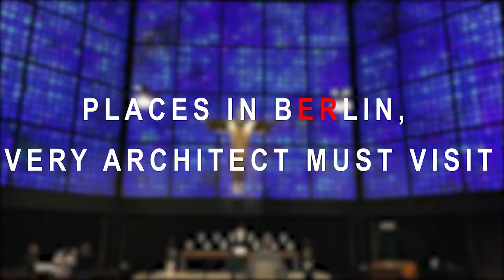PLACES IN BERLIN EVERY ARCHITECT MUST VISIT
Berlin, the capital city of Germany has a lot to offer for a traveler. The largest by both area and population has enough to explore in architecture a well. A city that takes time to explore, if you are planning a trip to Berlin, make sure you plan for at least 5 days. Here is a must-visit for an architect or an architecture enthusiast when you visit Berlin.

5 Chapel of reconciliation by architects Peter Sassenroth und Rudolf Reitermann

12 Neues Museum by David Chipperfield Architects in collaboration with Julian Harrap

17 Haus der Kulturen der Welt by Hugh Stubbins, Düttmann and Mocken, architects